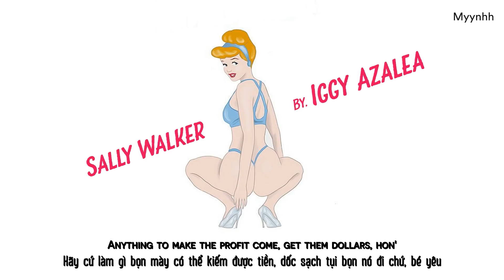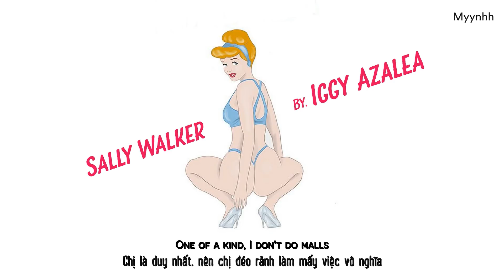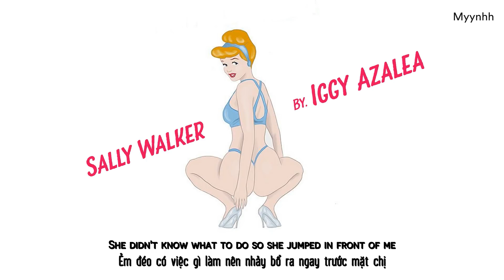[Vietsub + Lyrics] Sally Walker - Iggy Azalea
Vì bản audio gốc bị bản quyền nên mình cắt audio từ MV, nghe không chất lượng bằng nhưng cũng tạm được :3

I didnt wanna translate this song, but my gf told me she loved it, so..